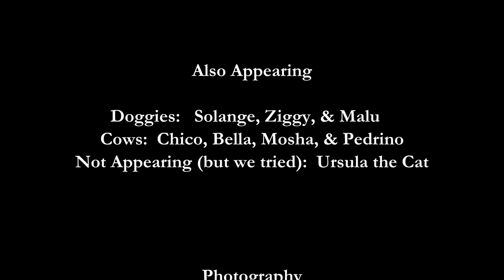Watch the END CREDITS! Click HERE | We're All In This Together | dockity | Thank you!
END CREDITS ONLY

Dallas Doctor

Produced, Engineered, Mixed, Mastered & Edited by
Jhonny Rigoni

The Players
Mauricio Barbieri ~ Guitar
Lela Rosanelli ~ Bass
Germano Benini ~ Drums
Dallas Doctor ~ Piano
Jhonny Rigoni ~ Wurlitzer

Harmonies & Backing Vocals
지혜  Jeehae
Lela Rosanelli
Kissa Braga
Felli Dalbosco

Featured Vocalists (in order of appearance)

지혜   Jeehae   ~   Paju, Korea

Kissa Braga   ~   Rio de Janeiro, Brazil

Alex Elion   ~   Lahti, Finland

Additional Players (in order of appearance)

Liu Yang (piano)  ~   Shanghai, China
Behram Kocaeli (drums)   ~   Tekirdağ, Turkey
Randy Shinn (drums)  ~   Rogers, Arkansas, USA
Ryan Fan Hua (piano)   ~   Tapei, Taiwan

Chorus Singers (in order of appearance)

Müjdem Dönmez   ~   Istanbul, Turkey
Vannessa Helen Soppelsa   ~   Garibaldi, Brazil
Lamarre Winson   ~   Cayes, Haiti
Liu Yang   ~   Shanghai, China
Kosta Radchenko   ~   Yurmala, Latvia
Constanza Salvatori   ~   Garibaldi, Brazil
HAL   ~   Kanagawa, Japan
Behram Kocaeli   ~   Tekirdağ, Turkey
Thais Basso   ~   Carlos Barbosa, Brasil
Shubham Sharma   ~   Delhi, India
Louise Ferrari Tasca   ~   Garibaldi, Brazil

Solo Singer (end credits)
Zhangya Yang   ~   Sydney, Australia

Also Appearing

Doggies:   Solange, Ziggy, & Malu
Cows:  Chico, Bella, Mosha, & Pedrino
Not Appearing (but we tried):  Ursula the Cat

Photography

Hugo Araujo
Jhonny Rigoni

Additional Footage
"How to Save Our Planet"
Courtesy of World Wildlife Fund International

Piano Shell
Everton Altissimo

Piano Painters
Bianca Debiasi
Felipe Debiasi

Very Special Thanks to:
Maggie Fearnow
Marcos Vinicius dos Santos
Jonei De Marchi (and his VW microbus)
Joe Pieta @ Joe's Bar  (Garibaldi, Brazil)